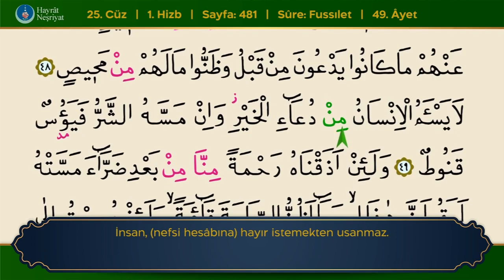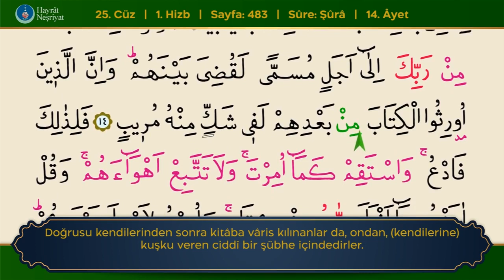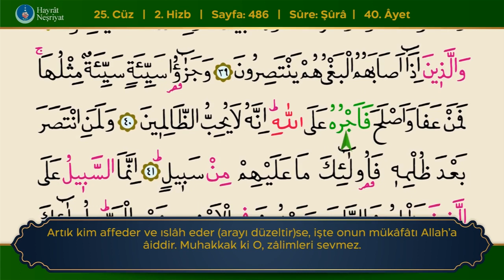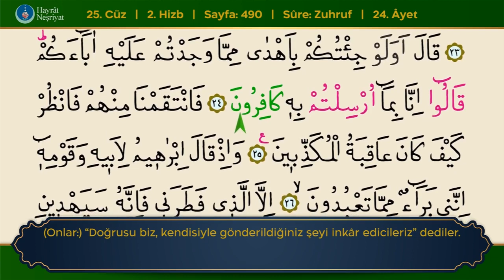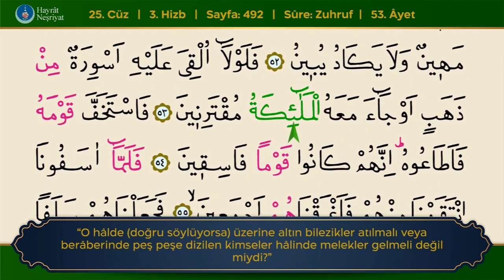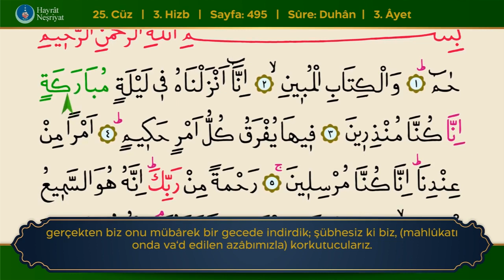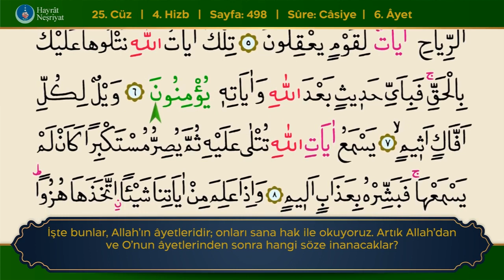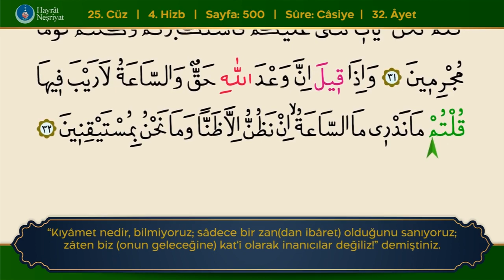25.Cüz Takipli ve Mealli, Okuyan Bünyamin Topçuoğlu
25.Cüz Takipli ve Mealli, Okuyan  Bünyamin Topçuoğlu
@hatim@kur'an Kerim@mukabele@takipli kuran@mealli kuran